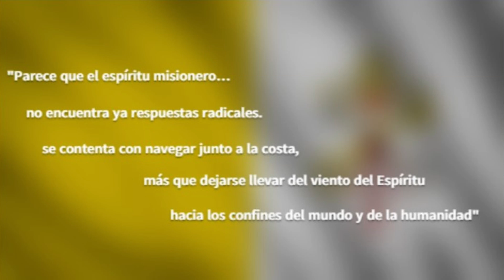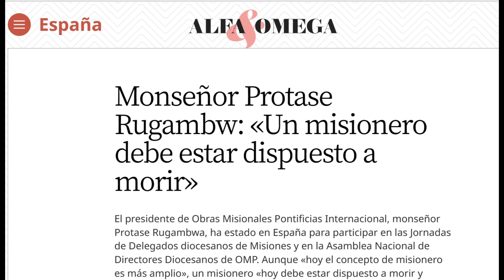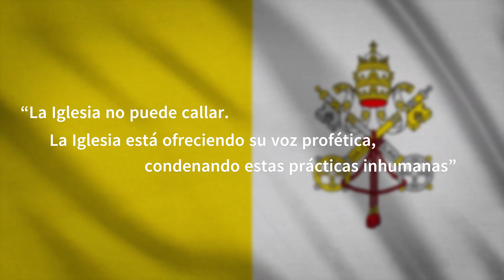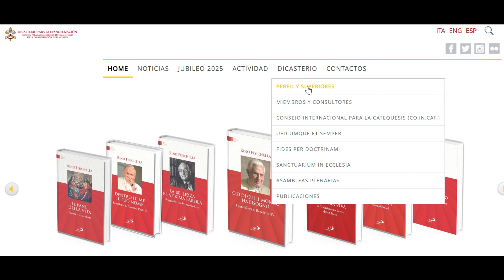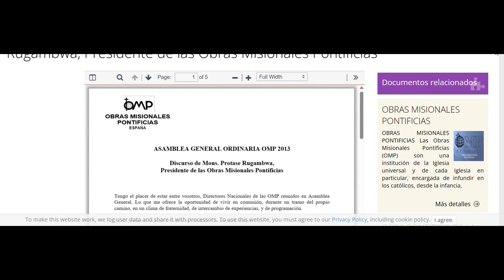CONCLAVE #33 Cardenal PROTASE RUGAMBWA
HAZTE MIEMBRO DEL CANAL POR UNA ASEQUIBLE APORTACIÓN MENSUAL
El cardenal electo Protase Rugambwa de Tanzania. Actual obispo coadjutor de la Diócesis de Tabora. Nos encontramos con un hombre de larga trayectoria en la Curia Vaticana, primero como oficial y después como Secretario del Dicasterio para la Evangelización y que además, durante más de cuatro años fue el Presidente de las Obras misionales Pontificias. Nombrado obispo por el Papa Benedicto XVI y elevado a cardenal por el Papa Francisco en el Consistorio del 30 de septiembre de 2023.

SUAJÍLI
Asante kwa 'Like' yako! Jiandikishe kwa kituo, itakuwa msaada mkubwa.

Kadinali mteule Protase Rugambwa wa Tanzania. Askofu Mwandamizi wa Jimbo la Tabora. Tunakutana na mtu aliyefanya kazi yake kwa muda mrefu katika Kanisa Kuu la Vatican, kwanza akiwa afisa na kisha Katibu wa Kanisa la Uinjilishaji na ambaye kwa zaidi ya miaka minne alikuwa Rais wa Mashirika ya Kimissionari ya Kipapa. Askofu aliyeteuliwa na Papa Benedict XVI na kuinuliwa kuwa Kardinali na Papa Francisko katika Consistory ya Septemba 30, 2023.

Cardinale eletto Protase Rugambwa della Tanzania. Attuale Vescovo Coadiutore della Diocesi di Tabora. Incontriamo un uomo con una lunga storia nella Curia vaticana, prima come ufficiale e poi come Segretario del Dicastero per l'Evangelizzazione e che, per più di quattro anni, è stato Presidente delle Pontificie Opere Missionarie. Nominato vescovo da Papa Benedetto XVI ed elevato a cardinale da Papa Francesco nel Concistoro del 30 settembre 2023.
Entrada y portada: winning-elevation-111355
history-inspiring-cinematic-adventure-trailer-145894

Fuentes:
NUTU online Tanzania TV - "FULL MASS" MISA YA KUMSHUKURU MUNGU YA MH. BABA ASKOFU MKUU MWANDAMIZI PROTASE RUGAMBWA - KIGOMA. - YouTube
Alfa y Omega - Monseñor Protase Rugambw: «Un misionero debe estar dispuesto a morir» - Alfa y Omega
Tumaini TV - Alichosema KARDINALI MTEULE PROTASE RUGAMBWA baada ya Uteuzi kutoka kwa BABA MTAKATIFU FRANSISKO - YouTube
Agencia FIDES - VATICANO - Monseñor Protase Rugambwa nombrado Arzobispo Coadjutor de Tabora - Agenzia Fides
Radio MBiu - Askofu Kilaini na uteuzi wa Kardinali Rugambwa/ Aelezea Maswali na majibu yaliyojificha - YouTube
Jugo Media - Askofu Mkuu Protase Rugambwa Anena Haya kwa Askofu Mlola, Nimetoka Vatican Kuja Kusherehekea - YouTube
Mt. Yohane Paul II Alivyopokelewa na Hayati Kardinali Rugambwa 1/9/1990 na Kuhutubia Kanisa Kuu - YouTube
Dj TJAY254 - BEST OF TANZANIA CATHOLIC SONGS VOL.2 2021 DJ TIJAY 254 NyimboZaKiKatoliki Re-Upload - YouTube
Jean Marie Bilwala - CAPITOLO GENERALE: OMELIA DI Mgr PROTASE RUGAMBWA - YouTube
TorontoTV Tanzania - HISTORIA YA KUSHANGAZA: KADINALI PROTASE ASIMULIA CHANZO CHA KUPEWA JINA RUGAMBWA - WENGI WASTAAJABU - YouTube
Holy Trinity Studios - KRISTO ATAWALE, (KWAYA YA MABINTI WA MARIA - KIPALAPALA - TABORA) - YouTube
Lucid TV - MFAHAMU ASKOFU MKUU PROTASE RUGAMBWA | HISTORIA YA MAISHA YAKE YA UTUME KATIKA KANISA - YouTube
TSD TV Arezzo - Mons. Protase Rugambwa ospite del Circolo verso l'Europa - YouTube
OMP España – Obras misionales pontificias España - P. Calderón, director de OMP España, habla con Manuel Cuervo en Twitch Supergesto - Mayo 2023 - YouTube
Dicasterio para la Evangelización - Pontificio Consiglio Promozione Nuova Evangelizzazione (evangelizatio.va)
The Citizen - Pope Francis appoints Archbishop Protase Rugambwa Tanzania's Cardinal | The Citizen
El Salvador misionero - Presidente de las OMP en la asamblea general 2014 - El Salvador Misionero
Kadevistar TV - Tabora Tanzania Drone Footage #2022 - YouTube

Guion, locución y edición: Paloma Girona Hernández
Cónclave Informa: RTPI de la Comunidad de Madrid -
Nº de Expediente: 09-RTPI-08647.7/2023